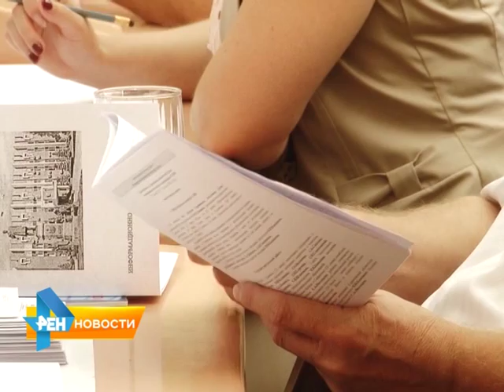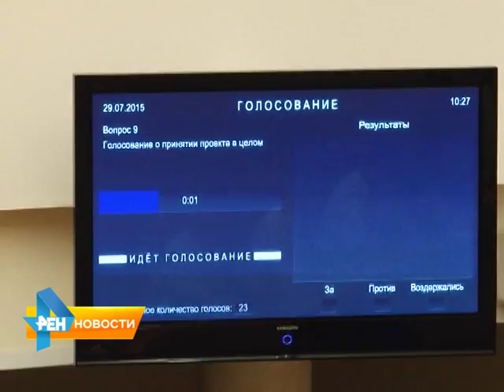Программа "Учительский дом" не состоялась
Напомним, впервые о ней заговорили в 2011 году. Чиновники заявили - работники соцсферы смогут купить собственные квартиры. Сделать это предлагали с помощью жилищных кооперативов. Но воз и ныне там. Ни одного квадратного метра так и не построили. Почему - разбиралась Елена Петрова. Сюжет вышел в эфир 29 июля 2015 года.